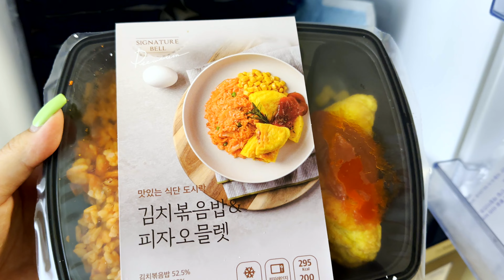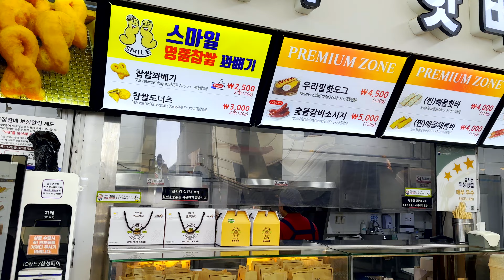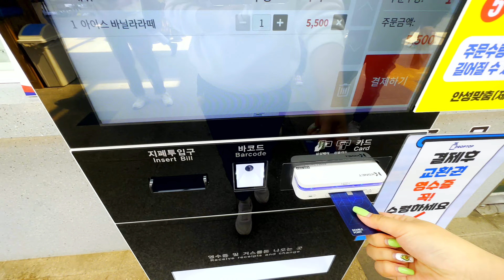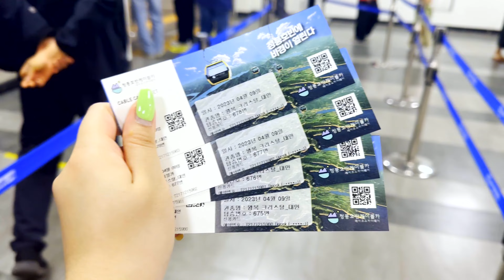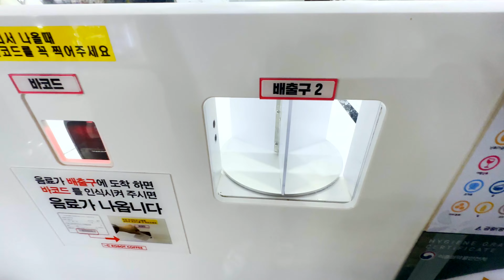Самая высокая ТАРЗАНКА в Южной Корее | BUNGEE JUMP KOREA 😁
Любителям экстрима адрес:

충북 제천시 청풍면 청풍호로50길 6